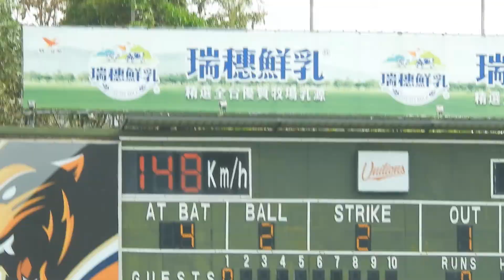2019.3.2熱身賽 智傑第1K